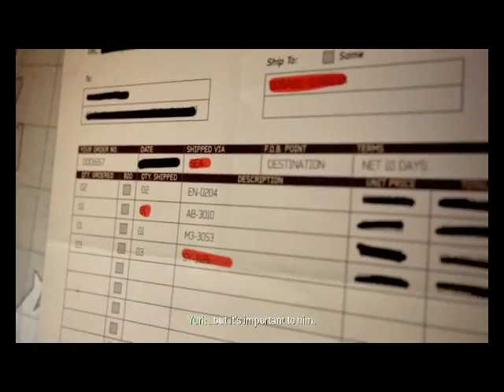Call of Duty Modern Warfare 3 part 5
Call of Duty Modern Warfare 3 walkthrough part 5